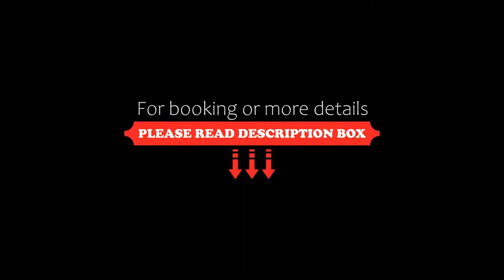Porta Romanos Hotel, Istanbul, Turkey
About Property:
Featuring a shared lounge, garden and views of city, Porta Romanos Hotel is located in Istanbul, 4.3 km from Suleymaniye Mosque. Among the facilities of this property are a restaurant, a 24-hour front desk and room service, along with free WiFi throughout the property. The hotel features family rooms.
Guests at the hotel can enjoy a buffet or a halal breakfast.
Spice Bazaar is 5.3 km from Porta Romanos Hotel, while Blue Mo...
Property Type: Hotel
Address: Topkapı Mah. Turgut Özal Millet Cad. 188, Fatih, 34093 Istanbul, Turkey
Searching For
1. Porta Romanos Hotel - Istanbul - Turkey
2. Porta Romanos Hotel - Istanbul - Turkey Address
3. Porta Romanos Hotel - Istanbul - Turkey Rooms
4. Porta Romanos Hotel - Istanbul - Turkey Amenities
5. Porta Romanos Hotel - Istanbul - Turkey Offers and Deals
Audio Credit:
Track Title: Subway Dreams
Artist: Dan Henig